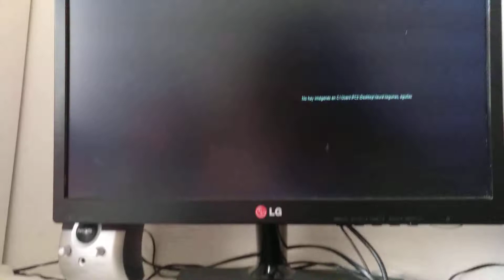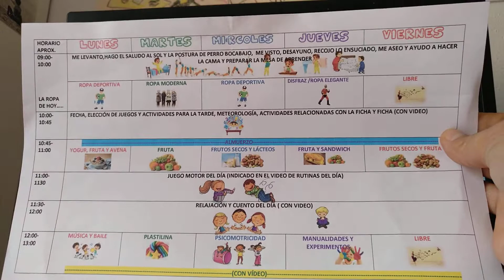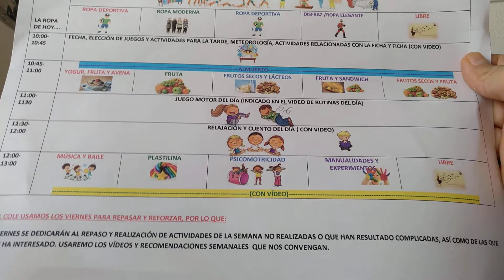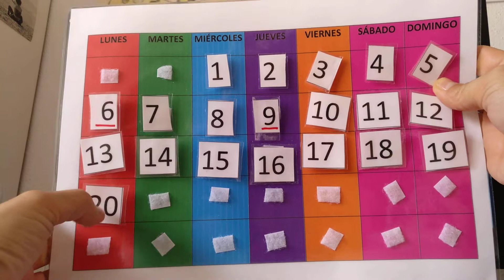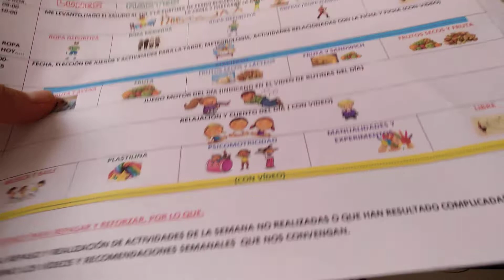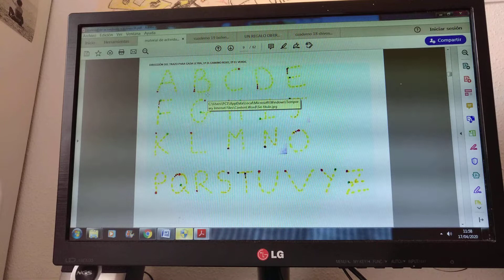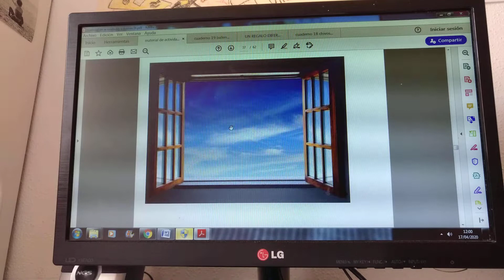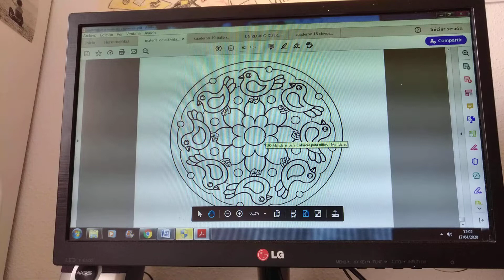Cómo realizar las rutinas del cole en casa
Materiales para juegos 3 años